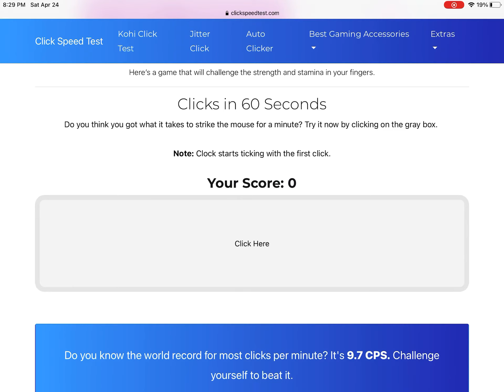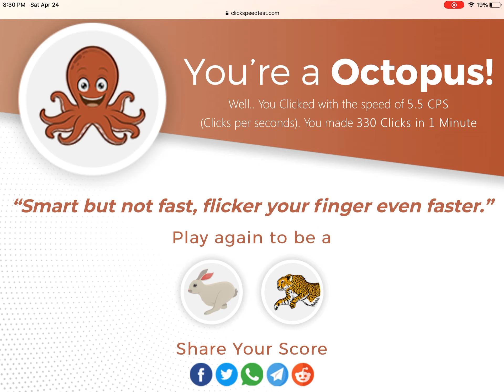How many times can I click in a minute (on mobile)